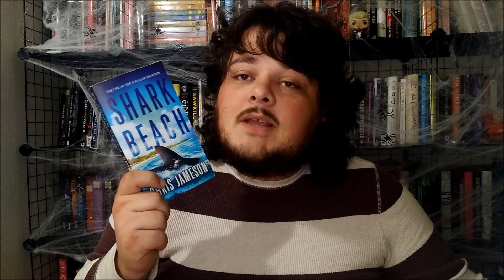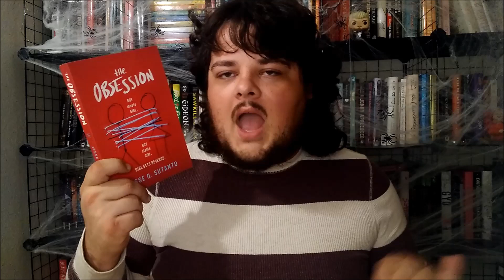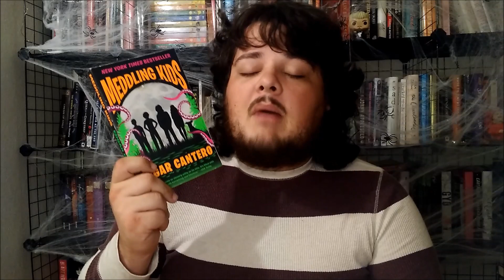These Books Will Self Destruct In One Year